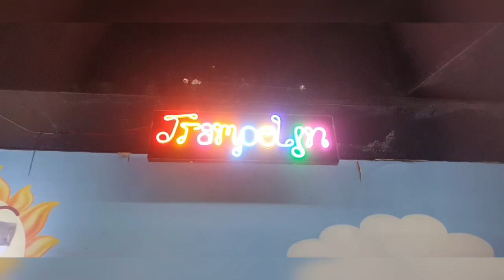BERMAIN DI FRUIT CITY MALL CIJANTUNG BERSAMA ASSYIFA NUR SHABRINA PART 1